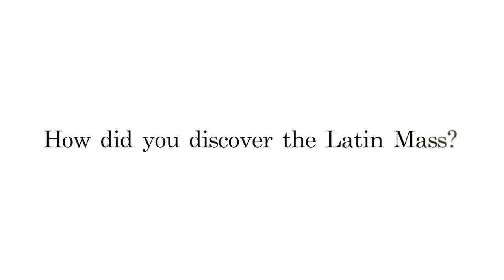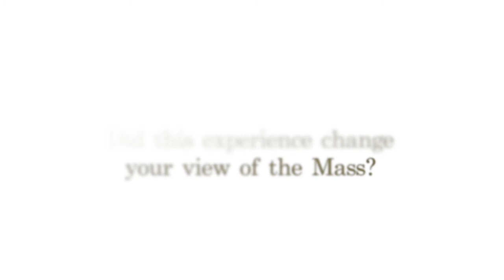Dominus Vobiscum #7 with Xavier Piat